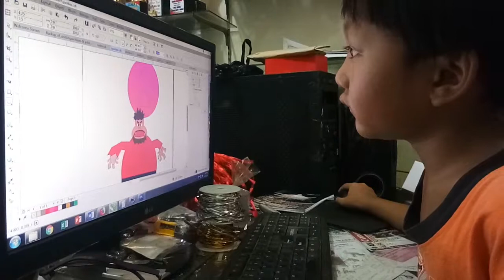Mikael menggambar Giant memakai Corel